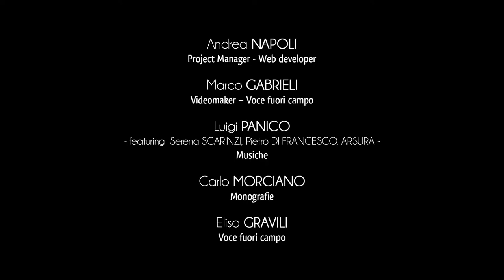Ville de Giurdignano - Palais Baronnial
Le Palais Baronnial de Giurdignano représente l’héritage du pouvoir aristocratique de la famille Alfarano-Capece, seigneurs du lieu à partir du XVIIIème siècle jusqu’à l’éversion du système feudal.
La structure se dresse au sud du bourg ancien et l’accès est garanti par un caractéristique portail en bossage situé dans la place Municipio, au cœur de la ville.